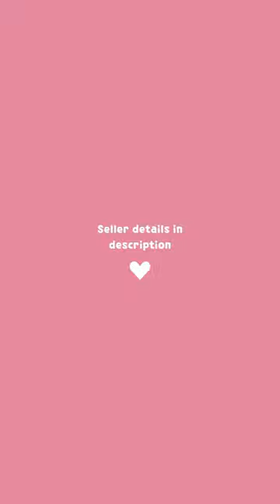INCREDIBLE Tiny Home For Sale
1 BED · 1 BATH · 215 SQ FT

"The Flat is our single story model with 10ft ceilings throughout. This floor plan is unique with a private bedroom fitting a queen size bed. It also has all the features you can ask for including a residential sized bathroom, kitchen, and living room on a 30ft trailer. "